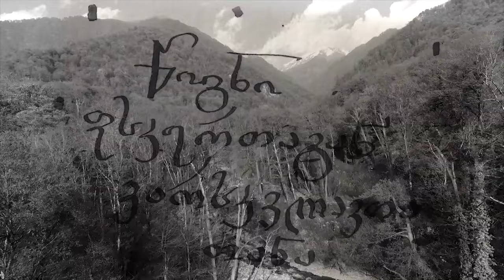ნიაზ დიასამიძე - ბუნება / Niaz Diasamidze - Buneba (Nature)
Single
Year: 2023
Composer: Niaz Diasamidze
Lyricist: Niaz Diasamidze